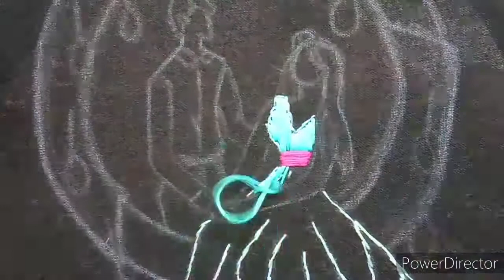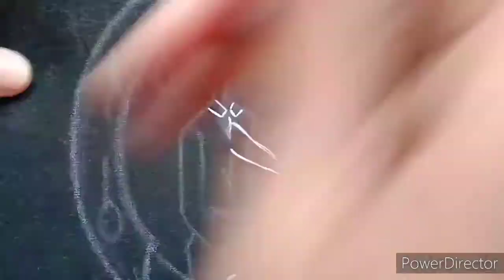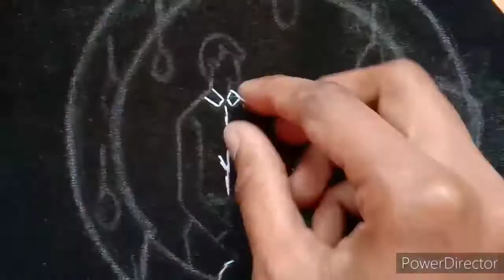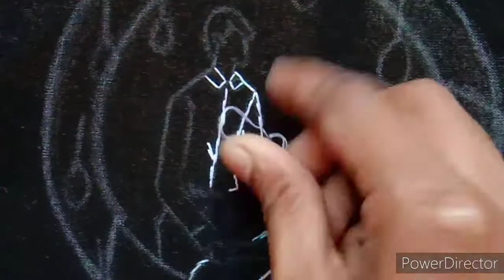Couple Hand Embroidery Design#handwork#Embroidery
In this video, you will learn how to do Couple Hand Embroidery Design.
I have used four types of Stitches
1. chain stitch
2. stem stitch
3. satin stitch
4. french knot stitch.
I have used four strands in this thread.